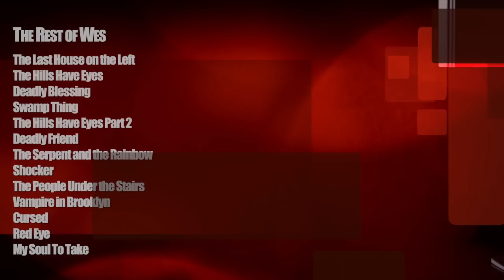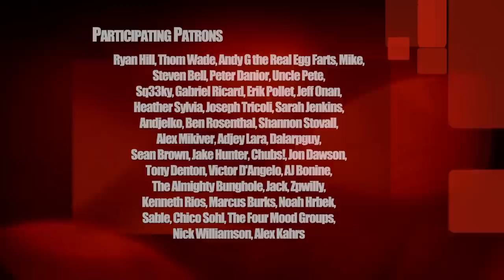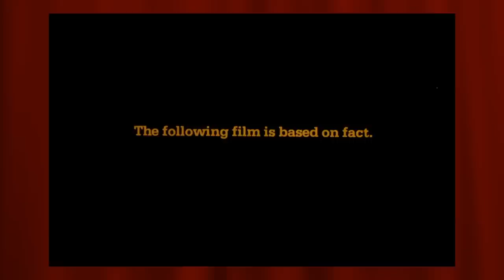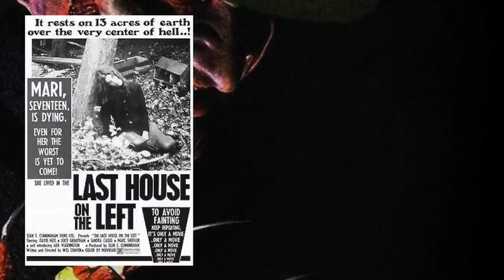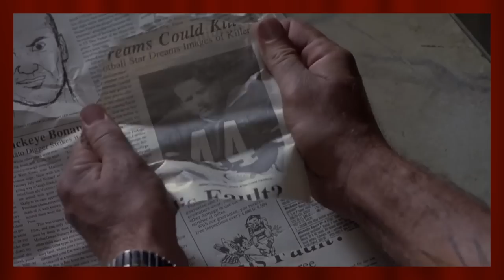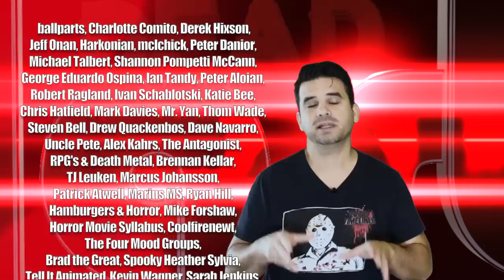Ranking Wes Craven : Dead Last Season 3 : Episode 13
Join me as i got through an aggregated ranking of the films of Wes Craven - minus his biggest franchises. let's rate...the Rest of Wes.